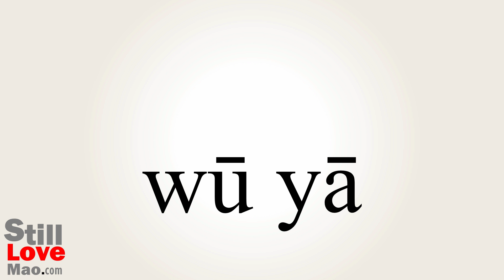How to Say Ravens in Chinese